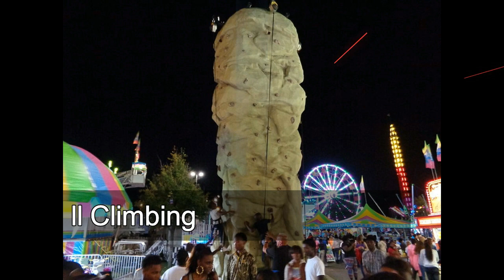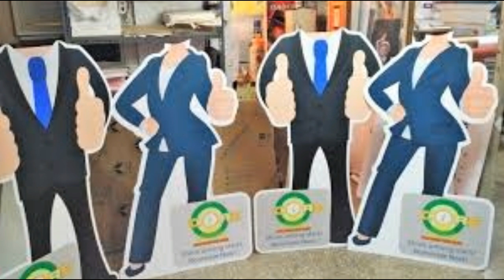Him Carnival 2019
Himalaya International School, Ratlam organizing Him-Carnival 2019 on Saturday 12th January 2019 at school campus between 2:00 PM to 9:00 PM. Prelude of the carnival at 2:00 PM.